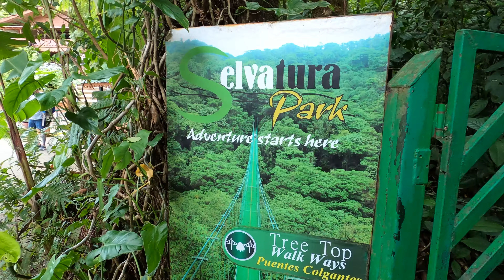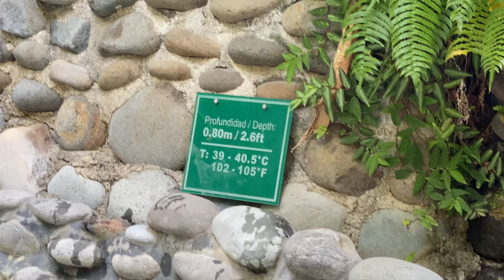Costa Rica Travel - April 2022 (La Fortuna, Mondeverde, San Jose)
Watch my friends and I explore the country of Costa Rica for the first time.